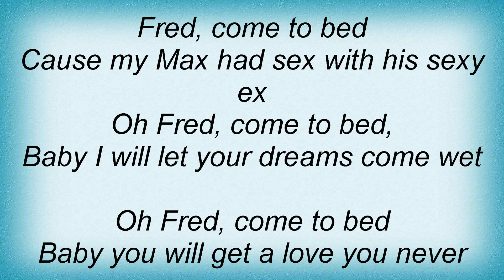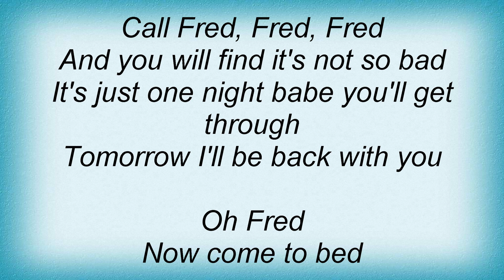E-rotic - Fred Come To Bed Lyrics